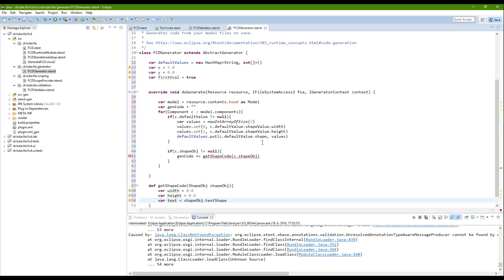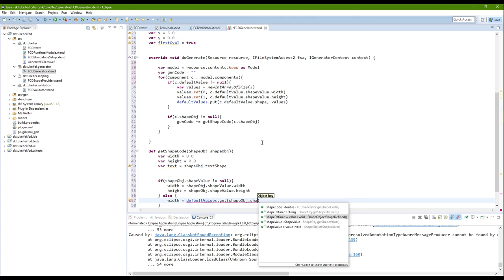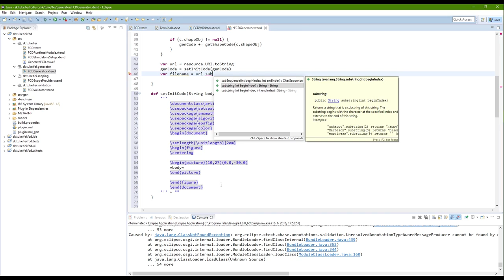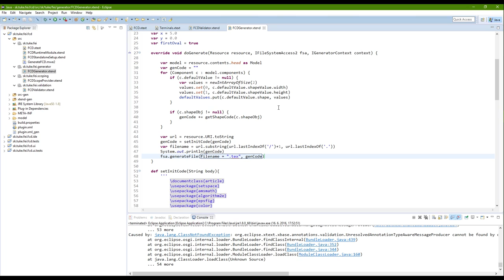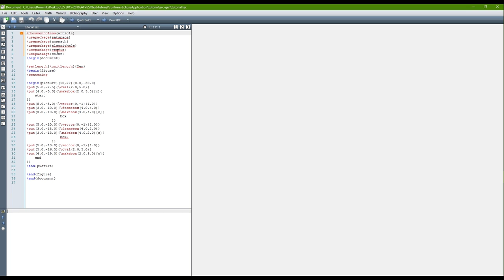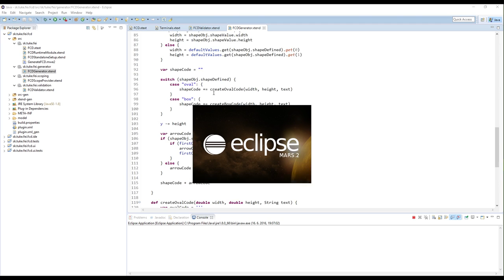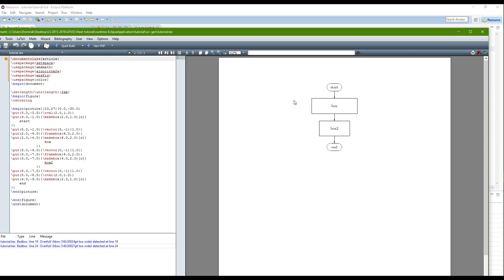Xtext V Generovanie kódu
Video je súčasťou článku "Vývoj jazyka pomocou Xtext: videonávod" Magazínu KPI od autora Dominika Štefana.